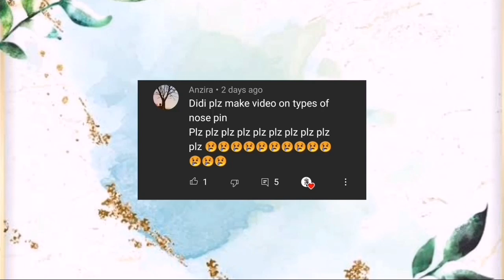Types of nosepin /rings with name | bridal nosering | trendy girl neha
Types of nose pin /rings with name | nosepin | trendy girl neha

👉 SHARE YOUR SUGGESTIONS IN THE COMMENT BOX

I hope this video is helpful /useful for you.

xoxo
Neha

Nose pin
Nose ring design for bride
Nose pin Design images 2020
Nose pin without piercing
Different types of nose rings pictures
Different types of nose rings and their names
Types of nose studs
Different types of Nose rings
What is the best type of nose ring?
What is the name of nose ring?
How many types of nose piercings are there?
What is the most comfortable nose ring?
What are the types of nose ring ?
 nose stud or hoop design ?
What does a nose ring say about a girl?
Do L shaped nose studs stay?
What is a fishtail nose ring?
What is the smallest nose ring?
What is the smallest diamond nose stud?